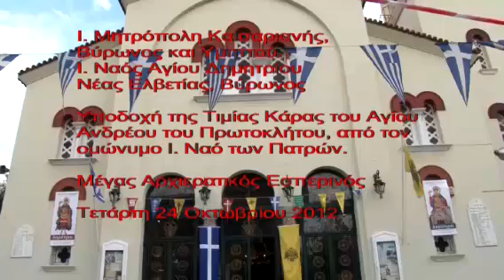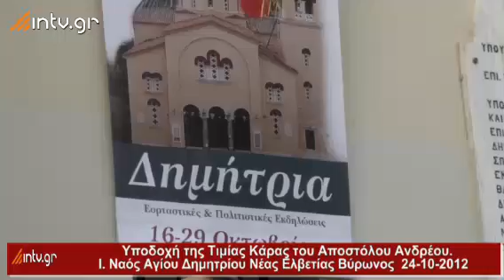Ι. Ν. Αγ. Δημητρίου Νέας Ελβετίας Βύρωνα Υποδοχή της Τιμίας Κάρας του Πρωτοκλήτου Αποστόλου Ανδρέου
Ι. Μητρόπολη Καισαριανής, Βύρωνος και Υμηττού
Ι. Ναός Αγίου Δημητρίου Νέας Ελβετίας Βύρωνα.
Υποδοχή της Τιμίας Κάρας του
Πρωτοκλήτου Αποστόλου Ανδρέου.
24 Οκτωβρίου 2012
Παραγωγή: intv.gr
Σκηνοθεσία: Γιώργος Αρβανίτης
Copyright: intv.gr